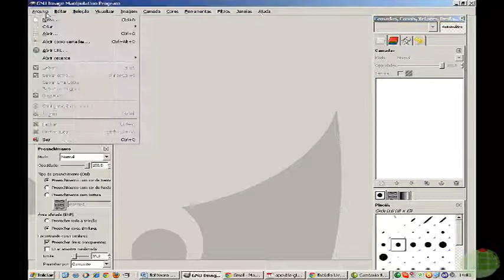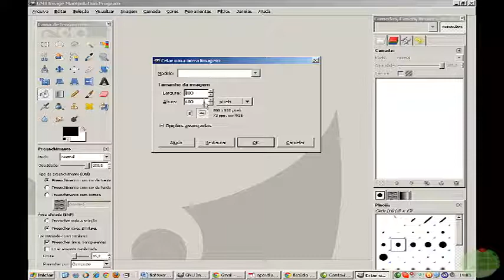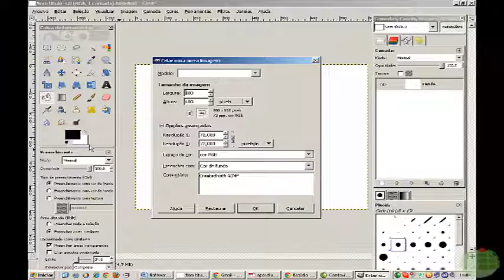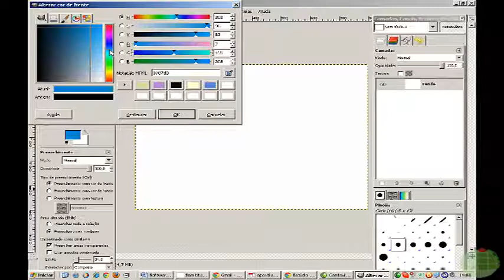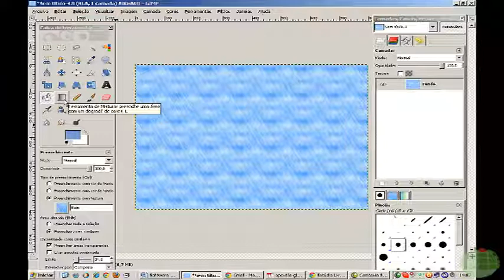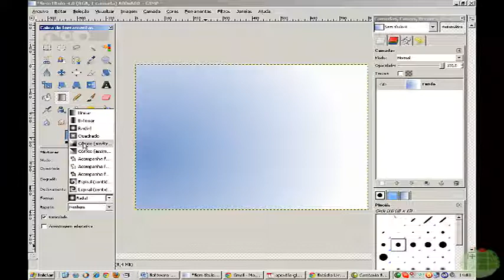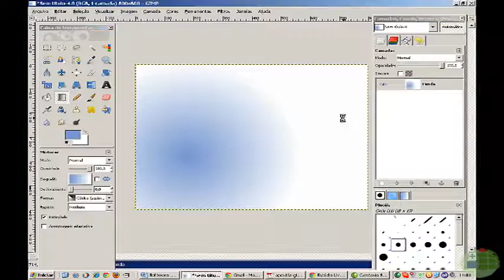Tutorial - GIMP aula 1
Curso: Licenciatura em Informática
Disciplina: Sistemas Multimídia
Professora: Aliana Pereira Simões